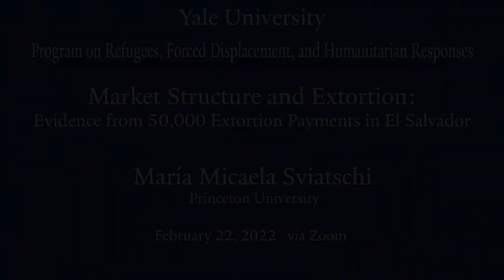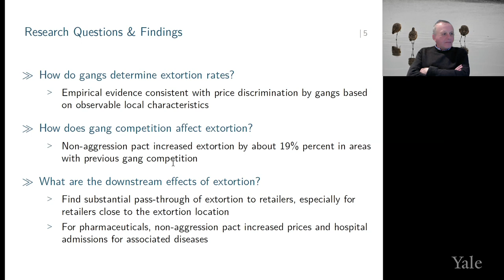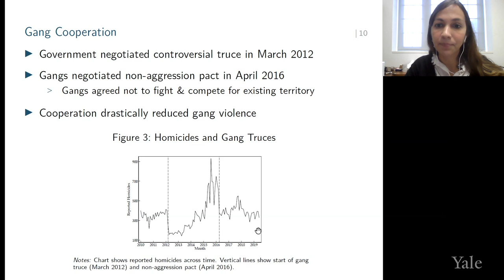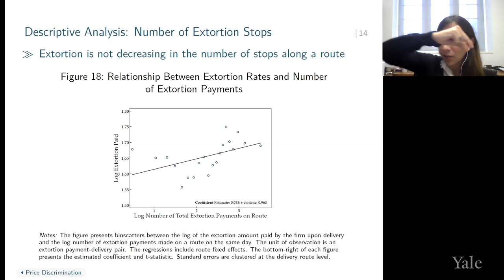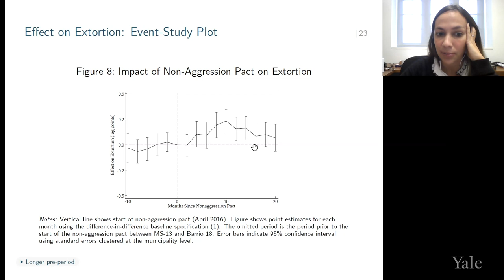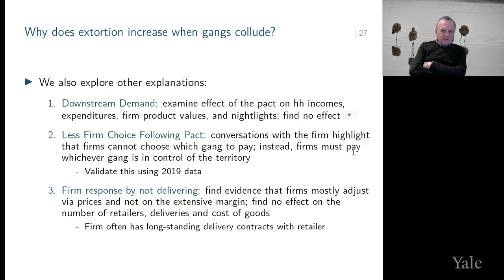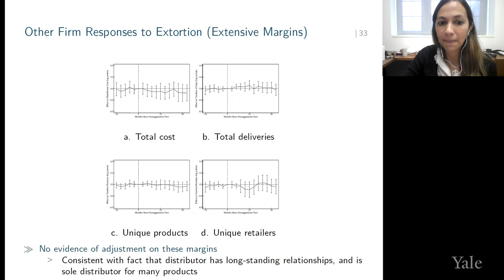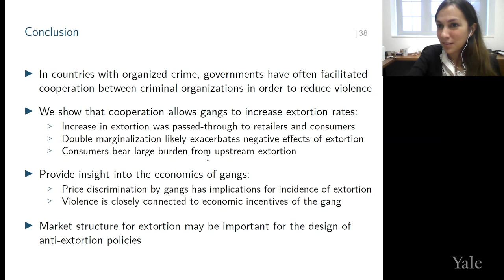Market Structure and Extortion: Evidence from 50,000 Extortion Payments in El Salvador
How do gangs compete for extortion? Using detailed data on individual extortion payments to gangs and sales from a leading wholesale distributor of consumer goods and pharmaceuticals in El Salvador, Professor Sviatschi and her co-authors document evidence on the determinants of extortion payments and the effects of extortion on firms and consumers.
María Micaela Sviatschi is an Assistant Professor of Economics at Princeton University.

For more information and to learn more about the Yale Refugee Program, please visit Yale MacMillan Center Program on Refugees